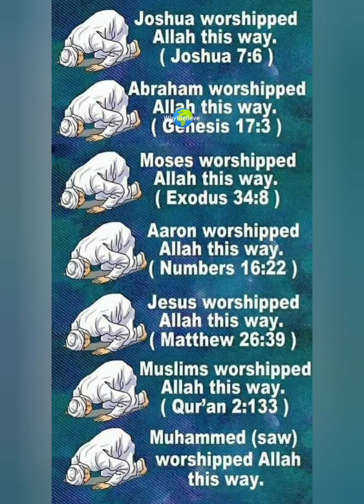Why I reverted to Islam (former Christian) - Maliki Clique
What made me embrace Islam - Maliki Clique